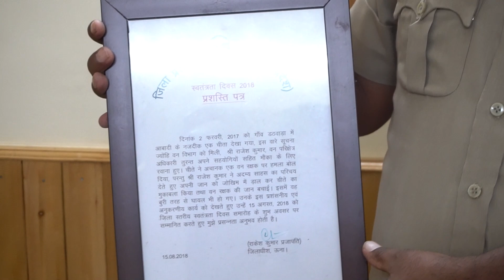Survived from Leopard Attack ft Range Officer Rajesh Thakur | Mandi , Himachal Pradesh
Rajesh Thakur,
Range Officer , Himachal Pradesh Forest Department

Directed & Hosted by : VEEM
Edied by : Debarun Dutta Majumder
Shot by : Gaganpreet Singh

I try to portray the life of people from different profession. Their hard work, hustle and dedication to the path of success so that we can feel motivated during our tough phase.